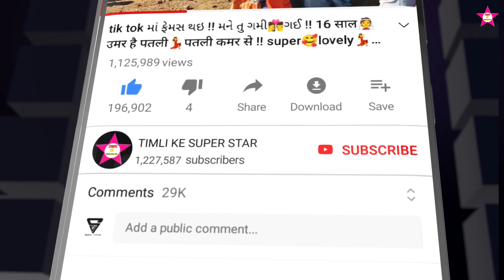हाथ मा राहुल भूरिया ने // प्रेम नी विटी पेरीले सोरी // i love you 😘 super dance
NAATHIYO || POWERFULL DJ TIMLI 2022 Diwali || VK Bhuriya Rahul Bhuriya || Bharat HD

Aadivasi gapoli dance video 2023 || oh my God 😱 क्या डांस किया लड़की ने

 Tittle : Naathiyo

 Singer: Vk Bhuriya & Rahul Bhuriya Niru Gohil

 Faadu Remix : Bharat HD

 Lyrics: VK RB & RJV

 Recording Master Studio Anand & Harsiddhi studio Ghoghamba Music: Bhavesh Solanki & mukesh Chauhan

Gujarati New super barat video 2023

Aadivasi New super barat video 2023

Rajasthan New super barat video 2023

timli ke super star New full barat video